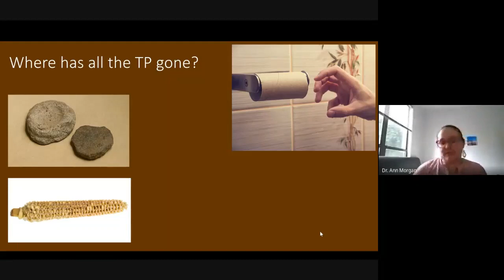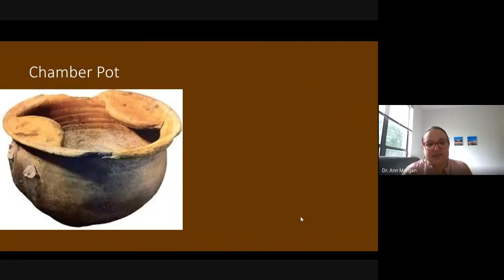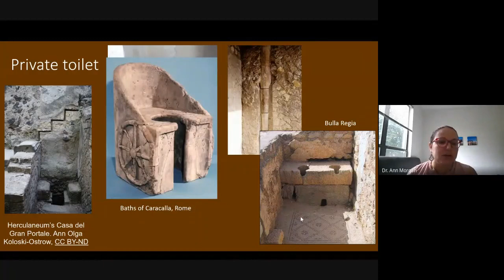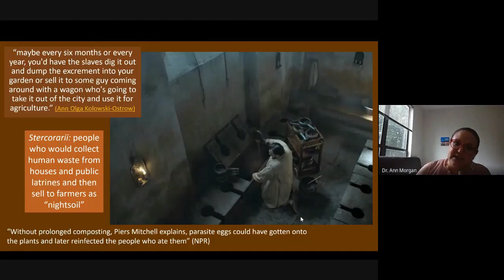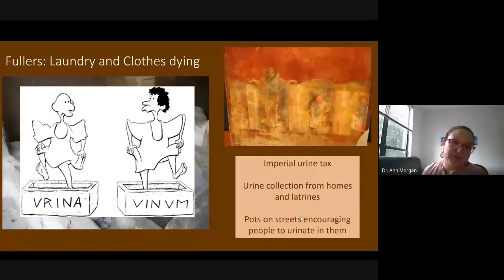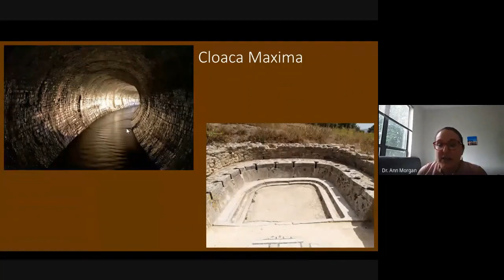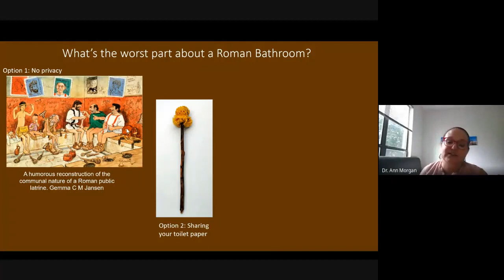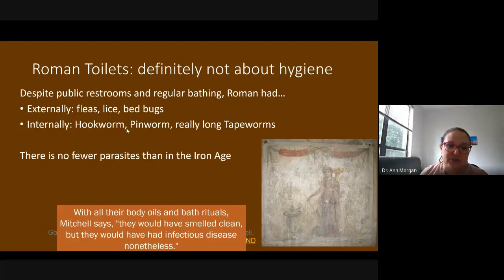Every Roman Poops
A short informative presentation about ancient Roman toilets, excrement, sewers, and sanitation. Kid-friendly. Cringe-able moments, but entertaining information